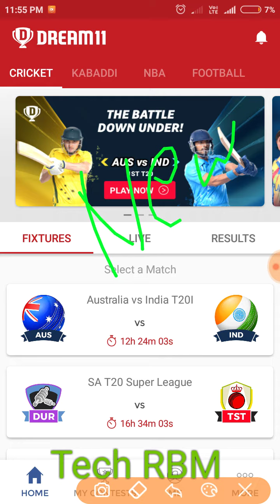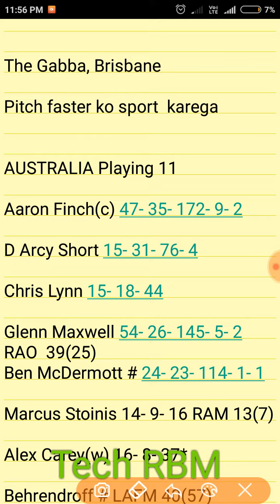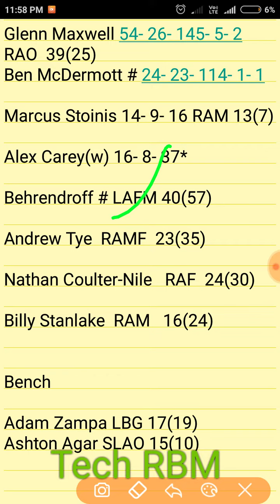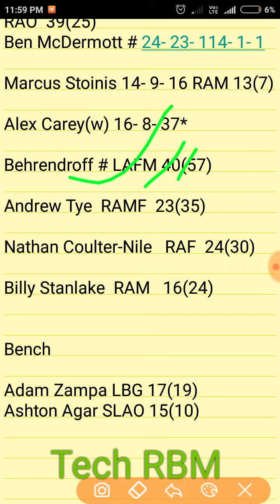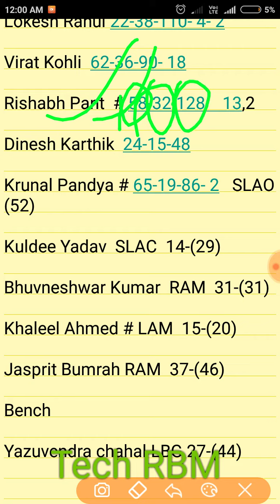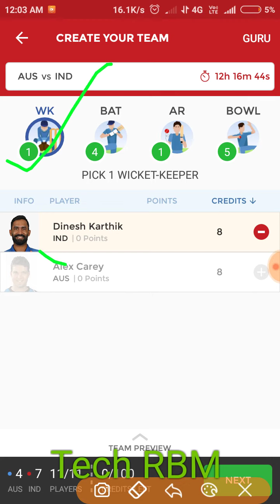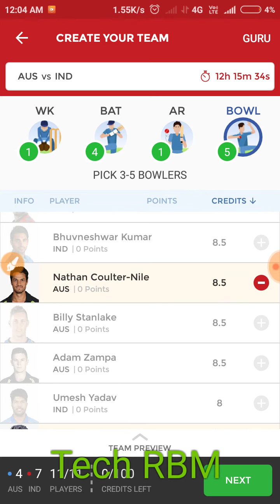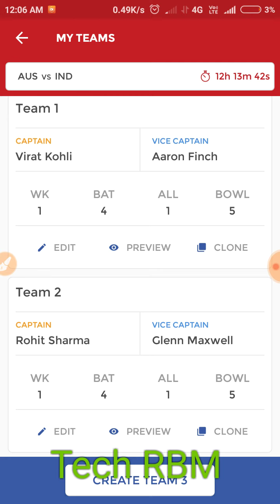AUS VS IND 1st T20 Dream11 team//IND VS AUS Dream11 team/Playing11 Player Average// By tech RBM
AUS VS IND  1st T20 Dream11 team//Playing11 Player Average// By tech RBM // IND VS AUS Dream11 team//India Playing11 // AUS Playing11 //1st T20 match Dream11 team// Please Subscribe My channel //telegram link @Techrbm